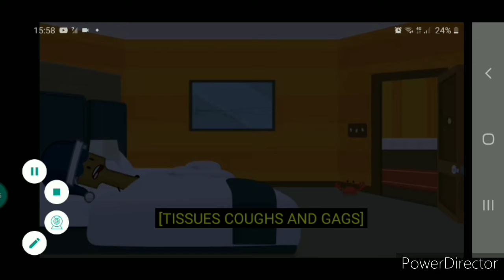TPOT CAMP S2: Chapter Complete / Teaser Trailer